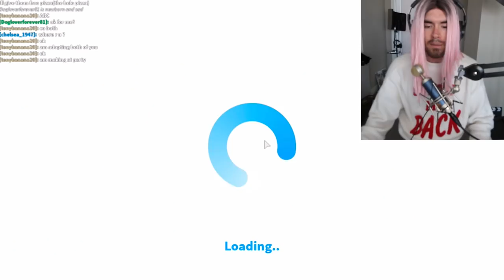UN VIDEO NORMAL COMO CUALQUIER OTRO VIDEO